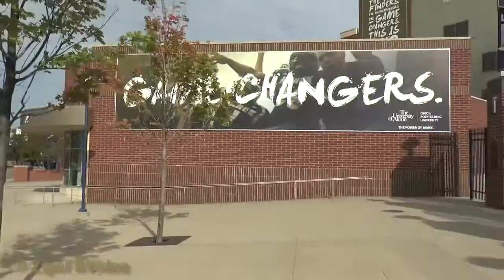Inside Akron Football: Get to know your Zips!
Meet the running backs!